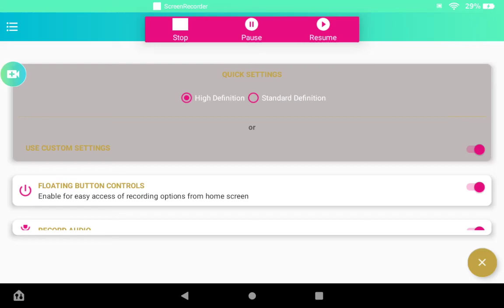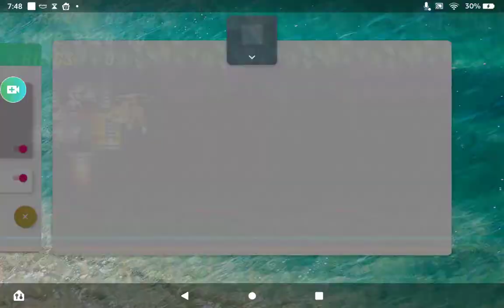Sonic 2 IOS boss rush (Walkthrough) Boss attack zone 11 bosses restarts : time : 7:54:13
Boss rush 11 bosses lets play!